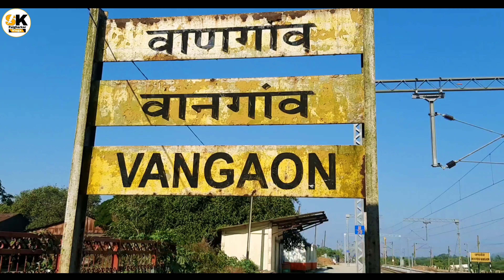Chinchani Beach | चिंचण बीच | Chinchani Beach Vangaon | Sk Palgharkar Volgs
Chinchani Beach | चिंचण बीच | Marathi  Volgs | Sk Palgharkar Volgs |

Camera gear   -:   Samsung Galaxy A50
Boya  by m1    -:

 सर्वांना माझा नमस्कार  ,
तर मित्रांनो या video मध्ये तुम्हाला आम्ही स्वर्गीय सफर घड़वणार आहे. वांणगाव मधील  चिंचण येथे  विहंगमय दृश्य तुम्ही बघणार आहेत.

 🌳 वांणगाव पासुन  जवळ जवळ 20 ते 25 मिनिट अंतराव  जायच आहे .

  💞   पाऊसामध्ये इथेच निसर्ग ,चिंचण बीच चा परिसर ,चिंचण बीच कडे असणारे लहान-लहान सरूची  झाङ आणि बीच खुप सुंदर दिसतो.

 About vangav  is located at natural surroundings and is functioning as the major source of irrigation to the farming fields of palghar.

⚫Best Time to Visit Morning, Afternoon, Evening Recommended Hours Min.3  hour Best Visited With Group, Solo, Couple, Family Allowed Camera, Video, Footwear.

⚫ Video shoot :- Nikhil  help team